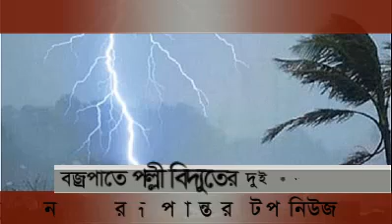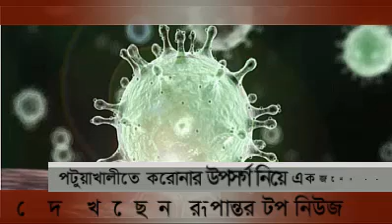Rupantor Top News-21B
News, Sports, Music video, Talk-show, Educational, Religious, Politics Related Programs,
Drama, Movie, Cartoon, Comedy And Other Entertainment Programs.